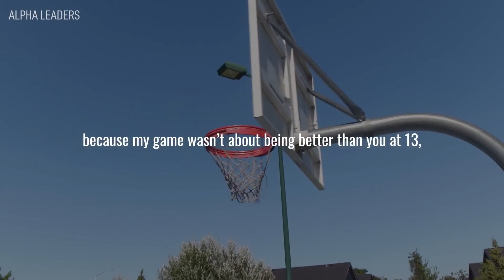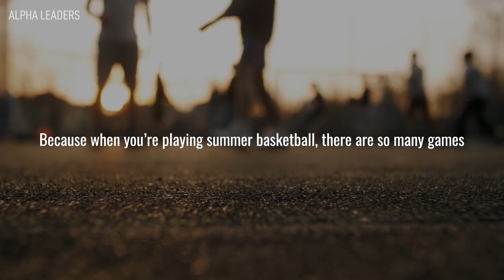Empowered Minute - Mamba Mentality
As Kobe Bryant always said, it’s not just about being the best and winning championships, it’s about pushing yourself to become the best version of yourself, always getting better, always looking for new things to learn, always working on your weaknesses, and striving to not only reach your full potential but to inspire others along the way to reach their full potential as well.

Like our Facebook Pages: Empowered Sports Club, Empowered Volleyball Academy & Pro Beach Juniors, Empowered Adult Volleyball, Empowered Growth Academy

Empowered Sports Club is one of the Premier Volleyball, Futsal  & Soccer Facilities in the Country.  With 90,000 sqft under one roof, Empowered is home to the Pros at Empowered Volleyball Academy and Pro Beach Juniors, an elite and complete indoor and beach junior Olympic travel volleyball program.
Founded and Directed by Professional Indoor and Beach Volleyball Player, William Robbins, and his wife, fellow IPFW Alum and Head Coach of Annual Power House Leo High School, Ashlee Robbins, Empowered provides athletes with every essential tool necessary to become a true CHAMPION, on and off the court.